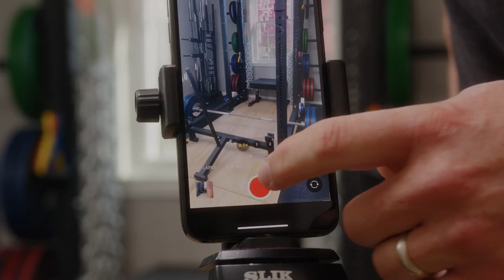Strength Prescription for the Sick Aging Phenotype: Healthier Aging with Barbells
Dr. Jonathon Sullivan and Noah Hayden continue their Barbell Health podcast series, this time discussing in-depth the strength prescription for the sick aging phenotype.

This episode laid out Noah's thoughts on exercise & programming criteria, and an important discussion into the role the criteria play for the coach.

You can check out more of Sully's work on the Greysteel YouTube channel.

Check out the Barbell Logic podcast landing page for free resources, recent offers, & more.

Strength Prescription
In the last podcast, Sully & Noah discussed the problems with conventional medicine and its inability to treat the sick aging phenotype.

Keeping the notion of medicine, with the intent to actually address your athlete's root problems, helps frame the problem (and the solution).

If force production underlies the various fitness attributes, and strength is force production, clients need to gain strength.

Because strength helps all the physical attributes, barbell exercise need to be incorporated into the exercise prescription the client receives.

As the client progresses, conditioning (especially HIIT) can be added, but initially, a simple, linear progression provides enough stress.

Dosage Criteria for the Strength Prescription
If we think about this under the concept of medicine, be start to think about dosage, the frequency of the dosage, and what exercises fall under that prescription.

Barbells are good. Strength is good. How do we pick exercises.

What follows is Sully and Noah discussing the traditional 4 exercise selection criteria, then Noah positing criteria for programming.

Sully suggests the exercise criteria are a post hoc justification of the exercises coaches would program anyway. Certainly, for most coaches, these criteria become engrained, and rarely (if ever) are they running through these criteria to choose an exercise for their lifters.

Get your FIRST MONTH FREE on all strength and nutrition coaching plans. There's no contract and you can cancel anytime. Start experiencing strength now